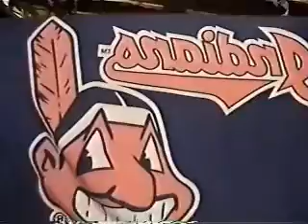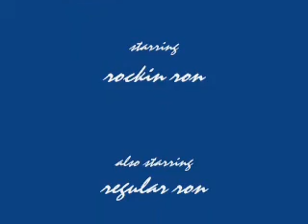Re: IDEA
the second show , nlgtv.com , rockin ron